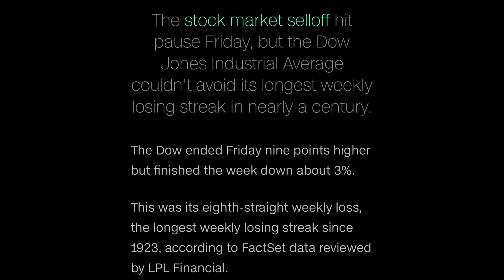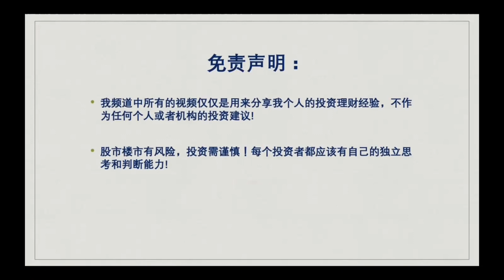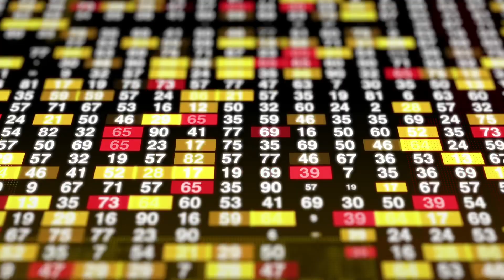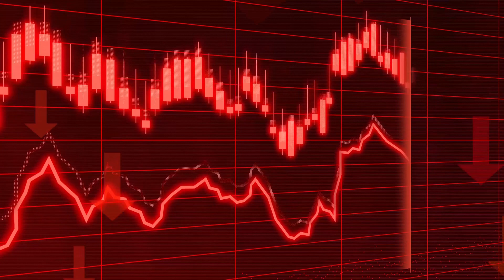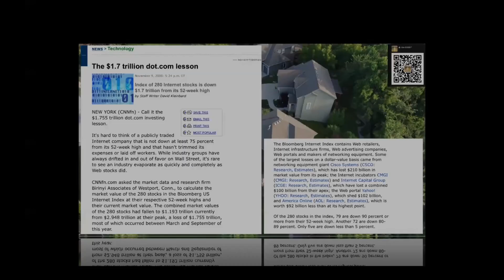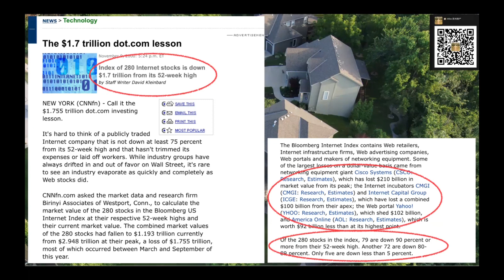美股和房市：分享我在2000，2008和2020年三次危机中的经历和得失，以及2022年的投资策略。（1）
美股和房市：分享我在2000，2008和2020年三次危机中的经历和得失，以及2022年的投资策略。

这个是聊有关美国房地产的视频系列， 这个系列是播主第N次做这样的尝试，是基于自己对美国各地房地产长时间的关注而记录下来的心得与大家分享。这一期用现实例子以及个人体验和大家分享美国房地产的疯狂现况。如果有不足或者说得不对的地方， 请观众批评指教。谢谢！